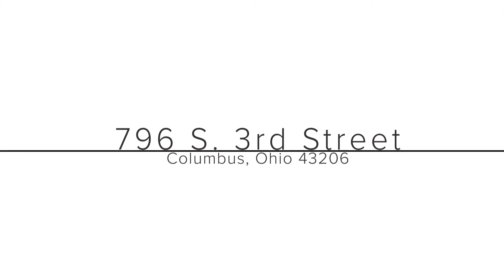796 S 3rd Street, Columbus, Ohio 43206_branded